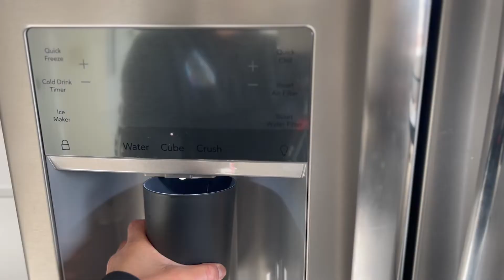Vlogmas 2021 Day 2 | Workout And Finished Painting The Kitchen | I Am Behind On Vlogmas Uploads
Today I had an appointment in Santa Cruz, then had a nice workout with my cousin, Monique.  I finished up with some painting touchups in the kitchen.  I decided not to film and upload my videos within the same day. I was getting stressed trying to work, film and upload. Uploading the next day gives me more time to make quality videos.

Have you visited the northern area of the central coast, If you have, what was your favorite place to visit?

Equipment for this video -  Iphone13 Pro Max